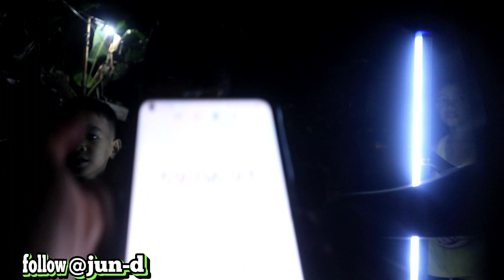LATO-LATO Challenge BATTLE OF THE CHAMPIONS! 59 minutes and 3 seconds ganun katagal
LATO-LATO Challenge BATTLE OF THE CHAMPIONS!

New record: 59.3 minutes

Mga Idol support natin ang mga batang ito napakahusay sa lato lato sina John Mark, JC at Cyrus

At syempre abangan po natin mamayang gabi sa KMJS KapusoMoJessica iKMJS ang viral na larong lato lato ay bibida mamayang 8:30 pm linggo ng gabi.